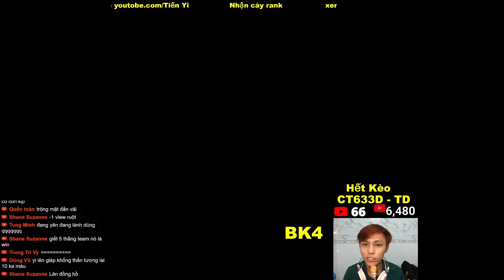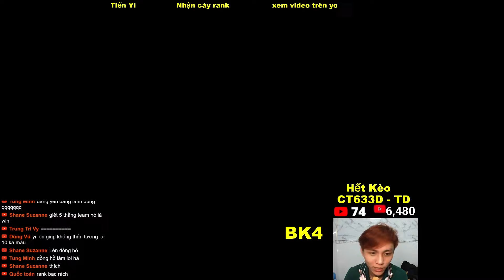YORIK ĐẮP MỘ CHÍNH MÌNH KHI XEM THƯỜNG THỢ THẦY MASTER YI